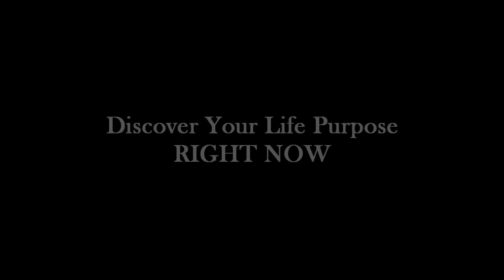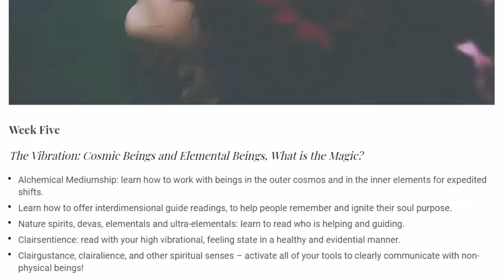Discover Your Life Purpose RIGHT NOW